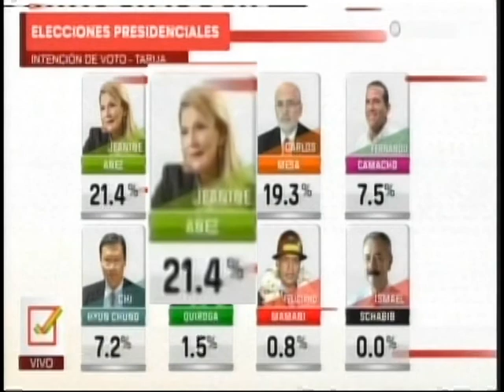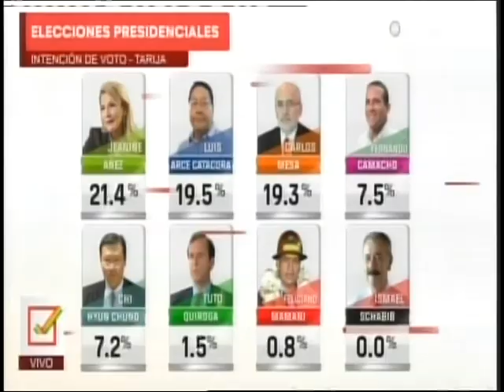PRIMERA ENCUESTA: ENTRE ACEPTACION Y RECHAZO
LA PRIMERA ENCUESTA DE UNITEL, RUMBO AL 3 DE MAYO, DESATO POLEMICA, YA QUE MIENTRAS ALGUNOS PONDERAN EL POSICIONAMIENTO DE LA CANDIDATA JEANINNE AÑEZ, OTROS CONFÍAN EN EL QUE LUIS ARCE Y CARLOS MESA IRÁN SUBIENDO. OTROS, SIMPLEMENTE NO CREEN EN ESTOS DATOS.